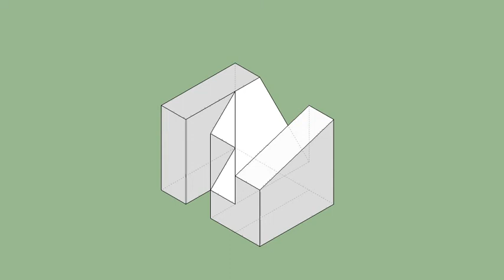育才出版-基礎圖學空間感練習本-第054頁第321題